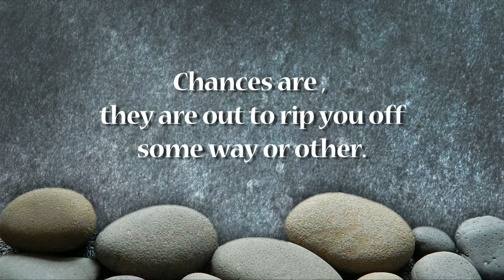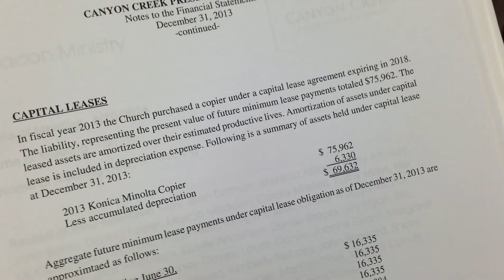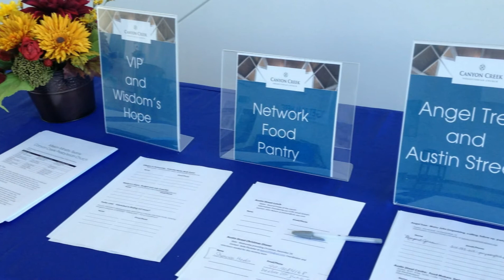Video 2 Our Church Budget